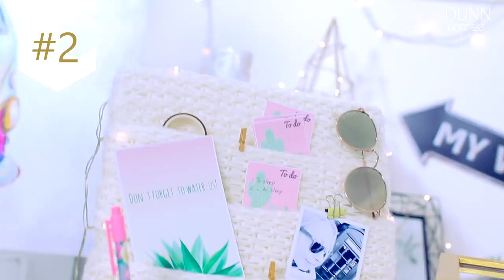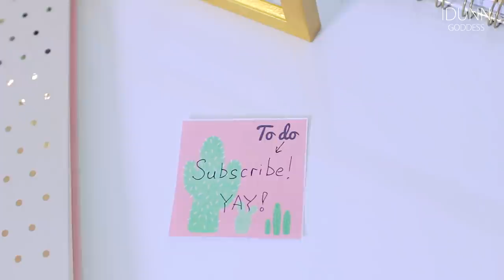DIY Desk Decor And Organization – Gold And White Contemporary Minimalist Style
Get inspired with my easy DIY projects for your desk and room! DIY desk shelf, knitted display for notes, DIY desk lamp and pencil holders – everything is light, minimalist and pretty scandi :)

I start with a DIY desktop shelf made with photo frames (1 – 20x30 cm, 2 – 10x15 cm). It would be much more faster to make if my frames would be gold. Instead they were black, so I've painted them white first (as a prime coat) and then covered with gold. Always use a first white paint coat if your surface is dark.

The second DIY is a super adorable and super easy display-organizer for notes, pictures and any cute or necessary stuff. All you need is a canvas (mine was 30x30 cm) – or use a lid from shoe box, also nails (or thumbtacks), and old (useless) knitted scarf (you will not damage it and will be able to remove it from canvas anytime).

Next – DIY Desk Lamp (or functional decorative light). I took a clear vase and painted the top and the bottom with gold acrylic paint. Inside the vase I put the artificial leaf of fern and fairy lights. And, of course, turned the vase upside down. Looks like a cool giant glass tube! Love it!

And the last, but not least project – is a 3-in-1 pencil holder. By the way, it could also be used as a candle stick! I took three empty reed diffusers (cube bottles from home fragrance) and painted all lids with gold, and every bottle with different color – light blue, pale pink and white (acrylic paints). Set it as a pyramid or just in a row – they look cute anyway! And no useless unnecessary stuff around the desk – just 2 pencils, 1 pen ans paintbrushes, of course :)

Hope you enjoyed, got inspired for your own creations and will DoItYourself !
Love you! Idunn